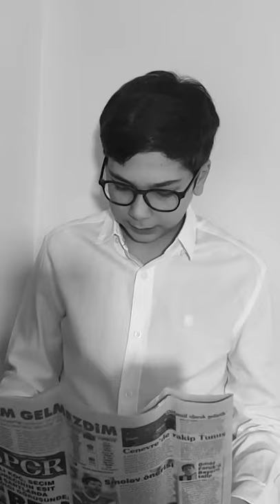Atatürk'ün Ankara'ya Gelişi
Öğrencilerimiz Atatürk'ün Ankara'ya geldiği 27 Aralık 1919'da yaşadıklarını hayal ederek kendisine iletmek üzere duygularını ifade ettikleri mektuplar yazdılar.